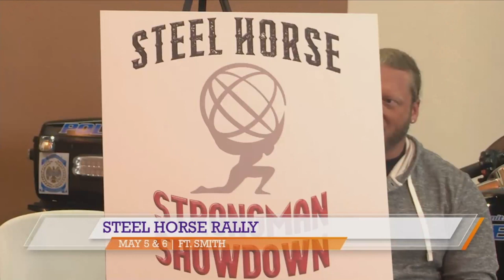Steel Horse Rally raises support for local charities